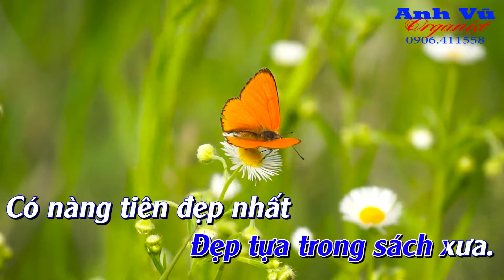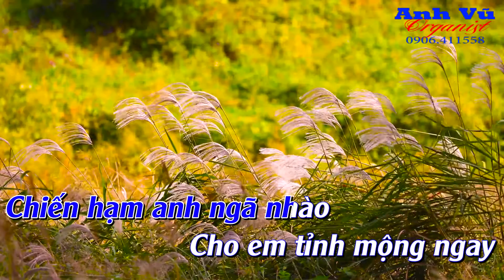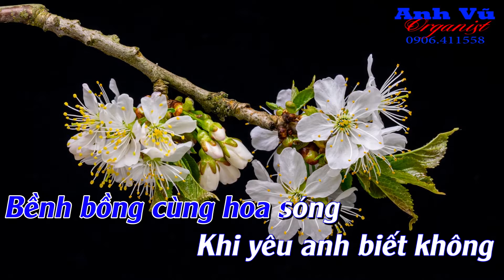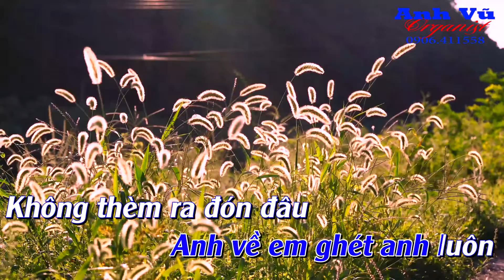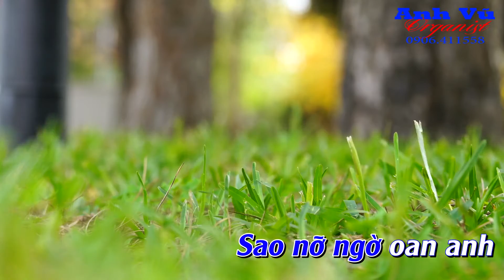KARAOKE - THOÁNG GIẤC MƠ QUA - (NGUYỄN VŨ) - TONE NAM (G - Sol trưởng)